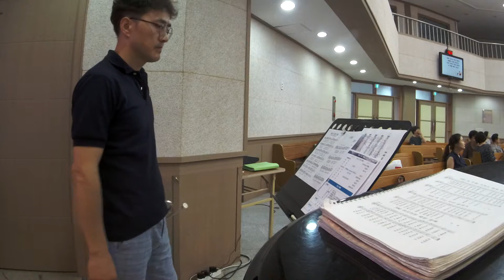마음이 상한 자를 - 트럼펫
거창성결교회